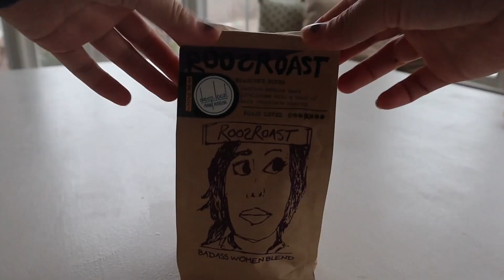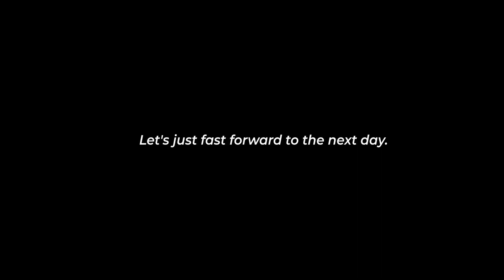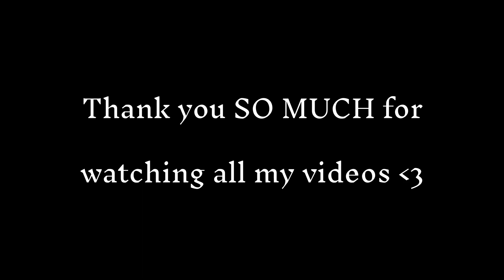WORKING VLOG Improving my relationship with my period and working from home in ann arbor michigan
📝 Description:
A working vlog where I talk about improving my relationship with my period, working from home productivity tips, and take you with me to work out, grocery shop, and more.

📎 Things I mentioned:
Milk Frother from Amazon

I'm 22 years old and a hardware manufacturing engineer at Microsoft. I create videos on career advice, personal development, entrepreneurial projects, and appreciating life.